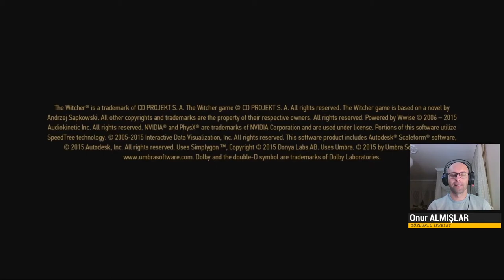Aile meselelerine Devam | The Witcher 3: Wild Hunt | PS4 #11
The Witcher 3: Wild Hunt, nefes kesici bir görsel evrende geçen, anlamlı tercihler ve etkili sonuçlarla dolu öykü tabanlı, yeni nesil açık dünya rol yapma oyunudur. The Witcher'da ticaret şehirleri, tehlikeli dağ geçitleri ve keşfedilmeyi bekleyen unutulmuş büyük mağaralarla dolu geniş bir açık dünyada kehanetin çocuğunu bulma görevi verilmiş profesyonel bir canavar avcısı oluyoruz.